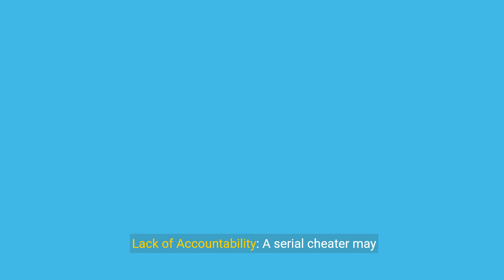10 Signs of a Serial Cheater 💕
10 Signs of a Serial Cheater

Identifying a serial cheater in a relationship can be a challenging and emotionally distressing experience.

While every individual and situation is unique, there are common signs that may indicate a pattern of infidelity. Here are ten signs to watch out for:

History of Infidelity: A serial cheater often has a history of cheating in past relationships.

If your partner has a pattern of being unfaithful in previous partnerships, it could be a red flag.

Lack of Accountability: A serial cheater may deflect responsibility for their actions and refuse to take accountability for their behavior.

They may make excuses or blame their partner or external factors for their infidelity.

Secretive Behavior: Your partner may exhibit secretive behavior, such as hiding their phone or computer, being evasive about their whereabouts, or keeping certain aspects of their life hidden from you.

Frequent Flirting: Serial cheaters often engage in frequent and inappropriate flirting with others, both in person and online.

They may seek validation and attention from multiple sources outside of the relationship.

Emotional Distance: If your partner becomes emotionally distant or disconnected from you, it could be a sign that they are emotionally invested in someone else or preoccupied with their infidelity.

Changes in Routine: Pay attention to changes in your partner's routine or habits, such as working late more frequently, going out without explanation, or suddenly having new friends or social activities.

Gut Instinct: Trust your instincts if you feel that something is off in your relationship.

Intuition is a powerful tool, and if you sense that your partner is being unfaithful, it's essential to address your concerns.

Gaslighting: A serial cheater may gaslight their partner by denying or minimizing their infidelity, manipulating the truth, or making their partner feel crazy or paranoid for suspecting them of cheating.

Lack of Remorse: Your partner may show a lack of genuine remorse or empathy for the pain they have caused through their infidelity.

They may downplay the significance of their actions or dismiss your feelings.

Repeat Offenses: Perhaps the most telling sign of a serial cheater is a pattern of repeat offenses.

If your partner has cheated on you multiple times or engaged in a series of extramarital affairs, it indicates a habitual behavior rather than a one-time mistake.

If you suspect that your partner is a serial cheater, it's crucial to address the situation directly and honestly.

Consider seeking support from a therapist or counselor to navigate the challenges of infidelity and decide the best course of action for your relationship.

Remember that everyone deserves honesty, respect, and fidelity in a relationship, and it's essential to prioritize your emotional well-being and boundaries.